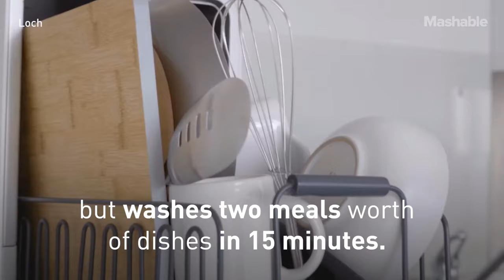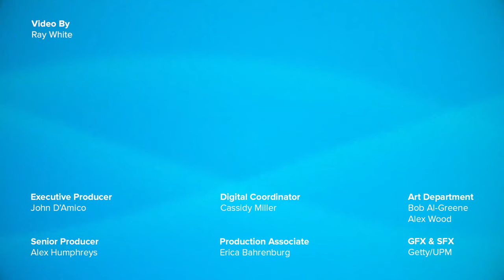This Tiny Dishwasher Can Even Wash Fruit for You | Future Blink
The Capsule dishwasher was designed with small kitchens in mind.